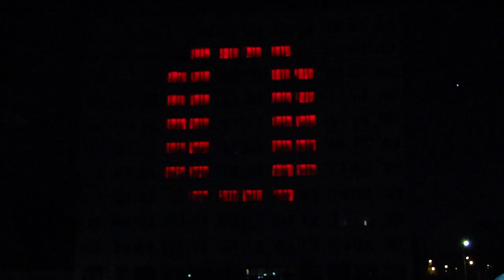PLUS P.I.W.O. TOUR 2012 projekt piwo Wrocław 08.0.2012 part 1 Projekt P.I.W.O. 6 Light Show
PLUS P.I.W.O. TOUR 2012 projekt piwo Wrocław 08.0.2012 part 1
14:47 Koko Euro spoko XD
Projekt P.I.W.O. 6 Light Show